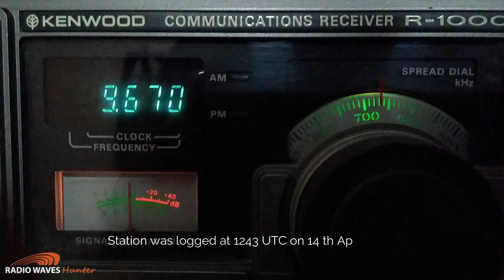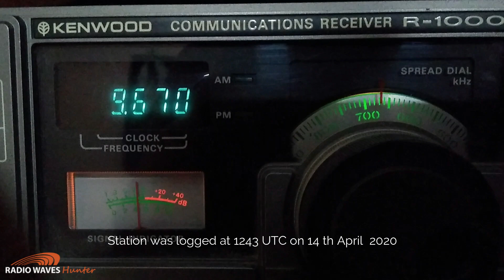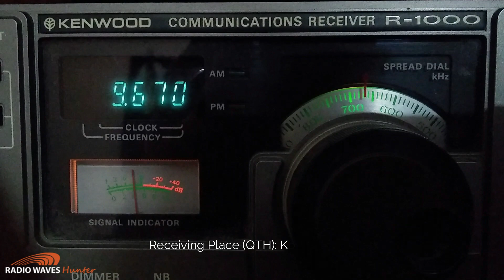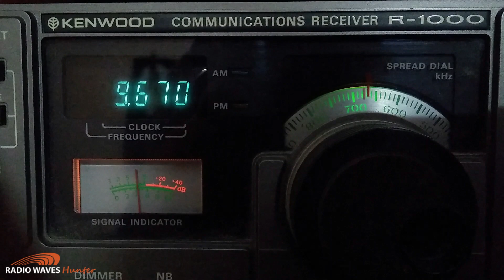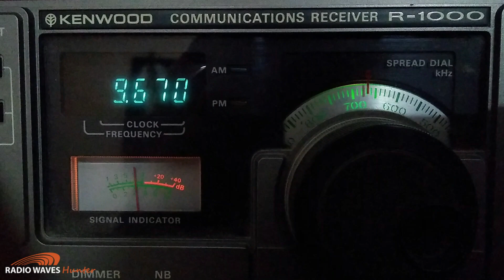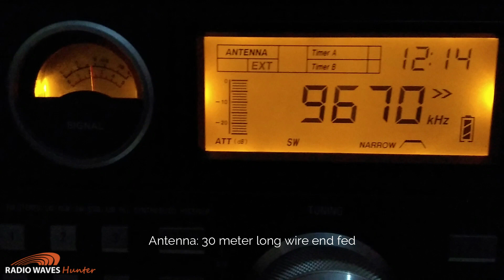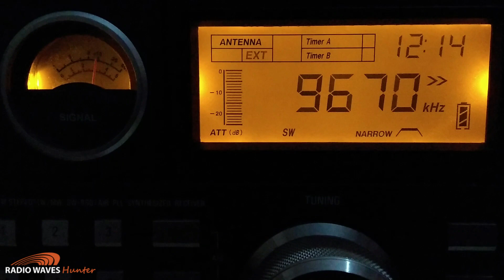Clandestine Radio station Dap Loi Song Nui (DLSN) / Vietnam Democracy Radio on 9670 khz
Clandestine Radio station  Dap Loi Song Nui (DLSN) / Vietnam Democracy from Radio on 9670 khz via Paochung, Taiwan.

Receiving Place (QTH): Kolkata, India
Receiver: Kenwood R-1000 and Tecsun S-2000
Antenna: 30 meter long wire End Fed